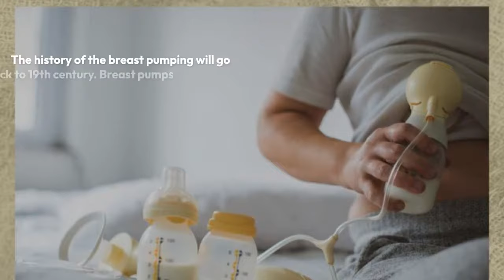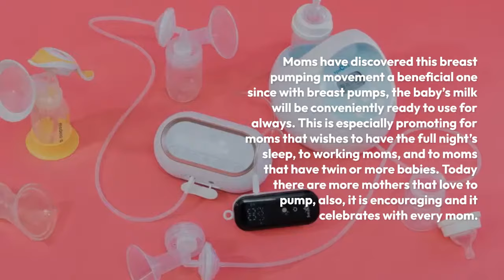WORLD’S DAY FOR BREAST PUMPING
The Day for World Breast Pumping honors moms and the commitment they give to provide nourishment to babies. It is the day to celebrate their effort and love behind expressing and giving breast milk.